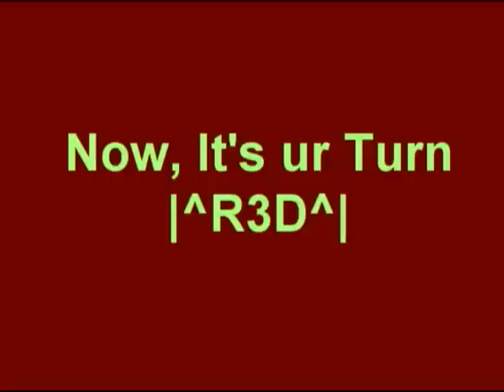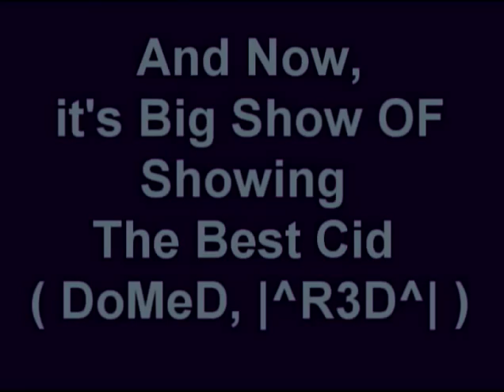DoMeD and R3D Aimpoters at Dex CO!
Aimpoters So bad as Me =]
7 :45 :10 PM  , 27 nOv 2009